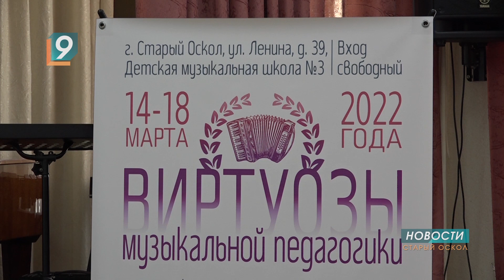Виртуозы музыкальной педагогики – в старооскольской детской музыкальной школе №3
Пригласить с лекциями и мастер-классами лучших педагогов страны стало возможным благодаря Президентскому гранту. Первая встреча - с профессором Российской академии музыки имени Гнесиных знаменитой "Гнесинки" Михаилом Имханицким получилась ироничной и мелодичной. Она была посвящена баяну и аккордеону, день которых у нас в стране отметят 19 марта.